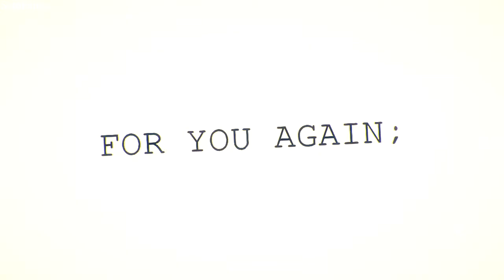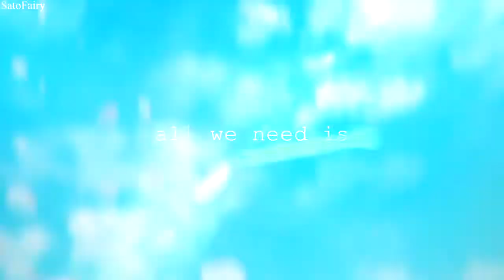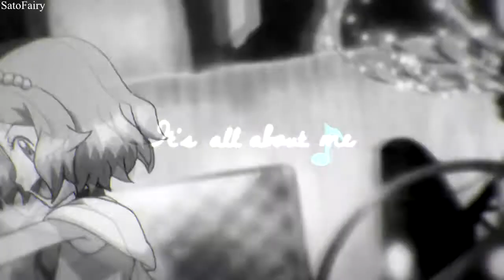MEP Collection #11 || fire doesn't need a reason to burn ♥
Helle guys and welcome to my new MEP Collection :D

Fjectjrejk I just saw that I forgot to add 3 Parts -_-